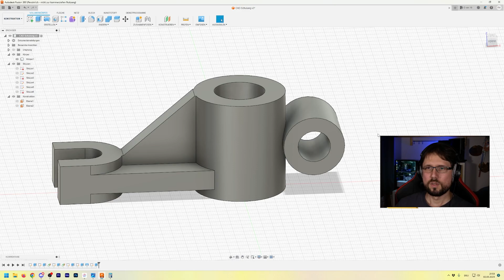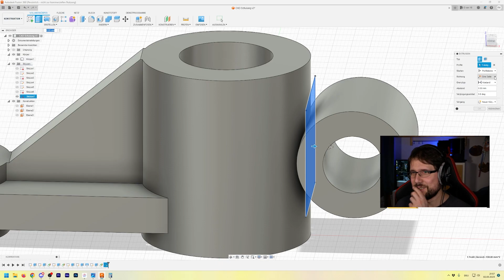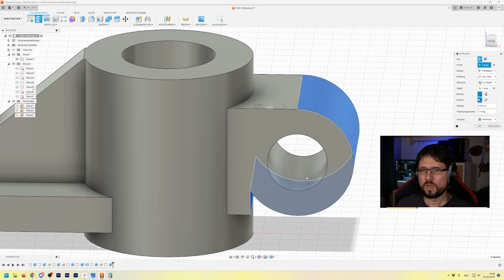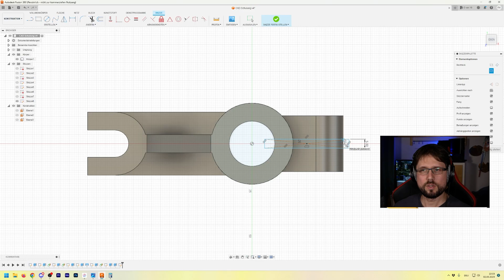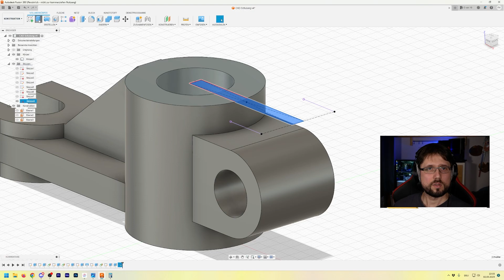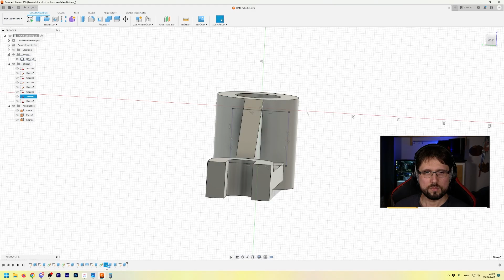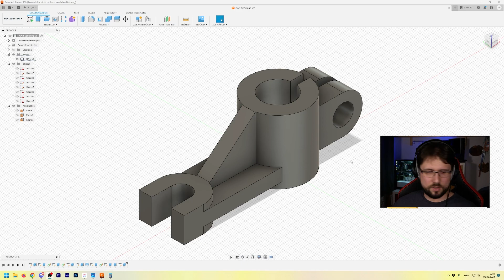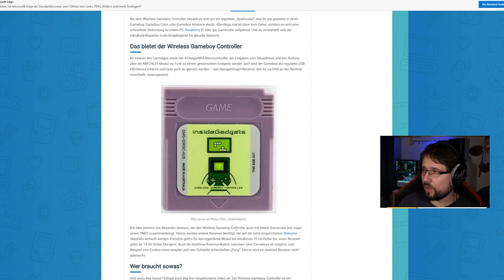Ich bekomme Fusion360 beigebracht [05] | VOD | DE/GER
Streammitschnitt von einer kleinen Autodesk Fusion 360 CAD Schulung mit Lukas.